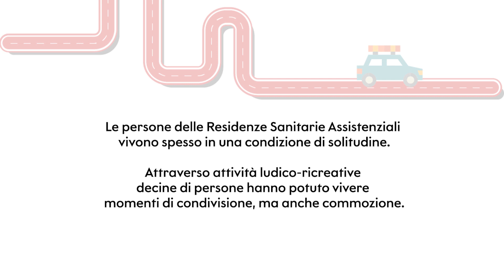Piazzetta CRI, All for Health, Health for All | CRI Oristano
Il progetto Piazzetta CRI – All for Health, Health for All, realizzato dalla Croce Rossa Italiana in collaborazione con Sanofi, ha permesso a centinaia di persone di incontrarsi, socializzare e condividere esperienze. Il Comitato CRI di Oristano ha organizzato attività ludico-ricreative per decine di persone delle Residenze Sanitarie Assistenziali, che vivono spesso in una condizione di solitudine. Attraverso queste attività le persone hanno potuto vivere momenti di condivisione, ma anche commozione.

Può sentirsi solo chi ha subito un evento traumatico, chi ha perso una persona cara oppure chi è parte di un processo di esclusione sociale. Ed è proprio a queste persone che si rivolge il progetto.

Per maggiori informazioni cri.it/piazzetta-cri